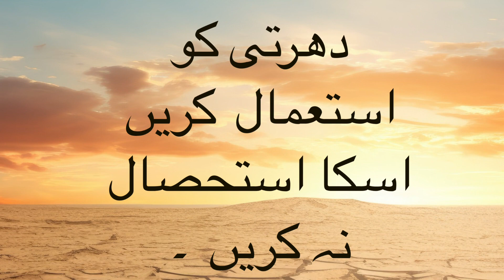Happy Mother’s Day?